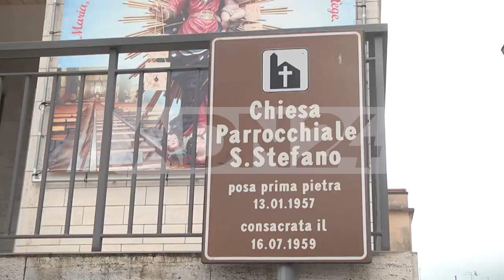Varapodio (RC) |Individuati aggressori parroco